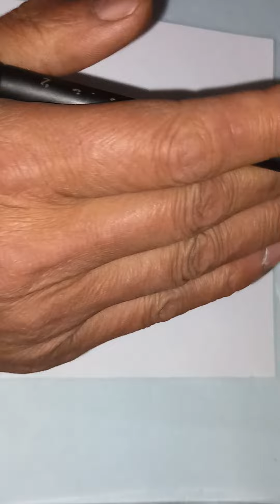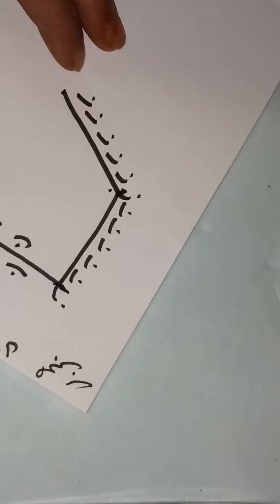حرف ( ن ) للبركه في كيس المال مجرب:الروحانية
حرف ( ن ) للبركه  في  كيس  المال مجرب 👉✍️🤲
هل تعلم أن حرف (ن) هو الحرف الأول من كلمة (نعم)، والتي تعني القبول والموافقة من الله تعالى؟ هذا هو السبب في أن هذا الحرف له تأثير روحاني قوي على المال، حيث أنه يجذب النعم والقبول من الله تعالى.

في هذا الفيديو، سنكشف لك السر وراء حرف (ن) الذي يجلبك البركة في كيس المال، وذلك من خلال شرح تأثيره الروحاني القوي على المال.
سنتعرف على:
معنى حرف (ن) في الروحانية
كيفية استخدام حرف (ن) لزيادة البركة في المال
تجارب واقعية لأشخاص استخدموا حرف (ن) لزيادة البركة في المال لا تفوت هذه الفرصة الذهبية لتغيير حياتك المالية!

فوائد العلاجات الروحانية المجربة وتعلم كيفية تحسين حياتك من خلال العلوم الروحانية.
مرحبًا بكم في قناتي الروحانية
فوائد النورانية الروحانية المجربة
من 10 ص الي 8 م يوميا ماعدا الجمعه
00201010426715 علاج من القرآن الكريم وأسماء الله الحسني